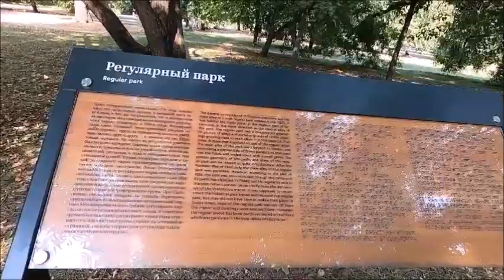у метро "Новаторская"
В цикле передач "Гуляем у станций метро" (вып. 237) знакомимся с окрестностями метро "Новаторская".

Гости канала! Перед просмотром видео прочитайте описание этого канала!